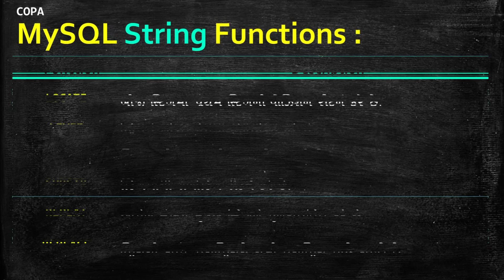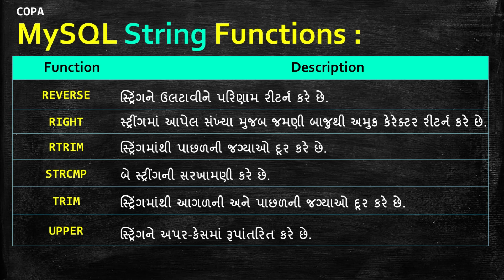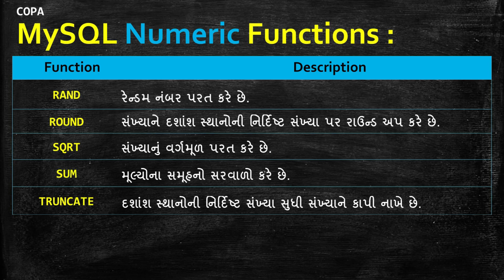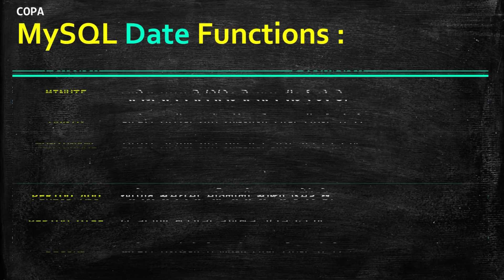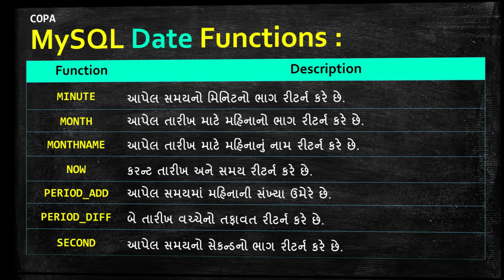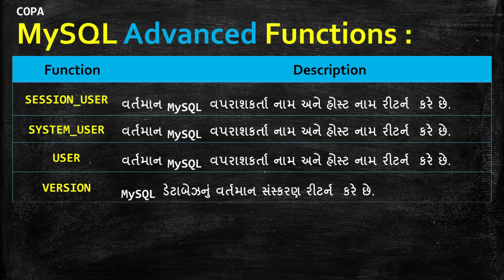T44 : COPA : Functions Used in Query ( ક્વેરીમાં વપરાતા ફંકશનો ) - COPA